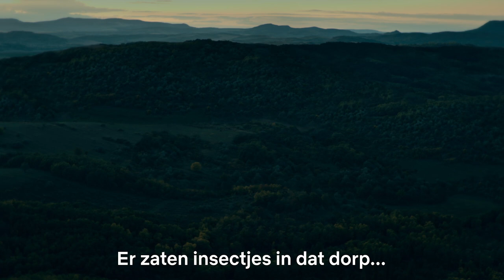Kletsen met de cast van Barbarians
Wat zijn de grappigste scènes? Wie kan geen geheimen bewaren? Wie lacht er het stomst? We bellen met Laurence Rupp, Jeanne Goursaud, David Schütter van Barbarians en vragen hen het hemd van 't lijf. Figuurlijk dan hè.

Je kijkt Barbarians op Netflix.

Over Netflix:
Netflix is wereldwijd de grootste service voor streaming entertainment met meer dan 195 miljoen betalende leden in meer dan 190 landen, die genieten van series, films en documentaires in verschillende talen en genres. Netflix-leden kunnen zoveel kijken als ze willen, altijd en overal, op vrijwel elk scherm met een internetverbinding. Ze kunnen titels afspelen, pauzeren en later verder kijken. Er zijn geen reclame-onderbrekingen of contractuele verplichtingen.

Een Romeinse officier moet kiezen tussen het machtige rijk waarin hij is opgegroeid en zijn eigen volksstam. Zijn tweestrijd leidt tot een episch historisch conflict.